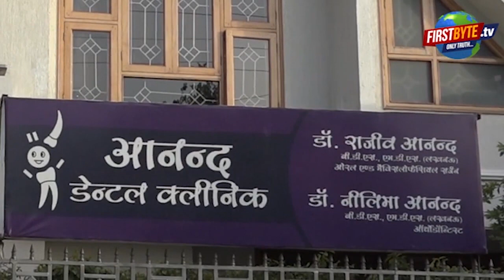मेरठ के ऋषभ एकेडमी स्कूल में फीस न जमा होने पर बच्चियों को किया धूप में खड़ा, DM से शिकायत ।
मेरठ के ऋषभ एकेडमी स्कूल में बच्चियों को धूप में खड़ा किया गया
फीस न जमा होने पर 7वीं और 10वीं की छात्राओं को धूप में खड़ा किया गया
बच्चियों को वॉशरूम तक नहीं जाने दिया गया
बच्चियों की मां ने DM दीपक मीणा से की शिकायत